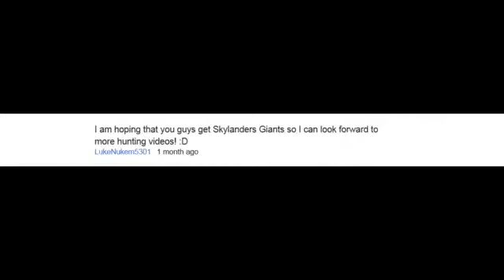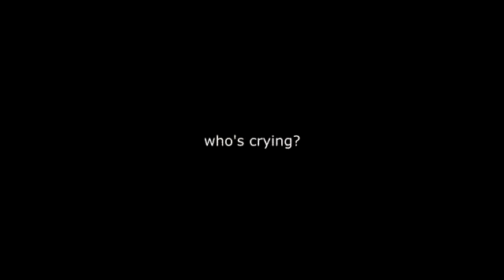Am I Getting Skylanders Giants